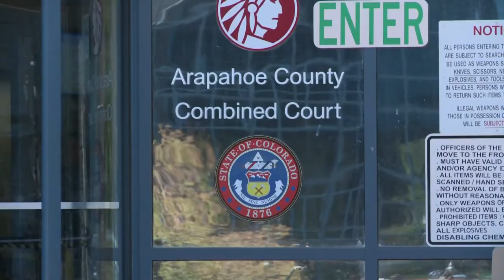Mordanklage gegen Kino-Todesschützen Holmes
Der mutmaßliche Kino-Attentäter von Colorado muss sich wegen mehrfachen Mordes verantworten. Die Staatsanwaltschaft in dem US-Bundesstaat legte James Holmes bei einer Anhörung insgesamt 142 Anklagepunkte zur Last, darunter Mord, versuchter Mord und Sprengstoffbesitz. Angehörige der Opfer machten sich in dem Gericht im US-Bundesstaat Colorado ihr eigenes Bild von dem 24 Jahre alten Studenten, der am 20. Juli bei einer Premierenvorstellung des neuen "Batman"-Films ein Blutbad angerichtet hatte.